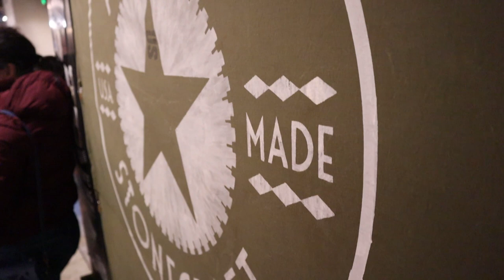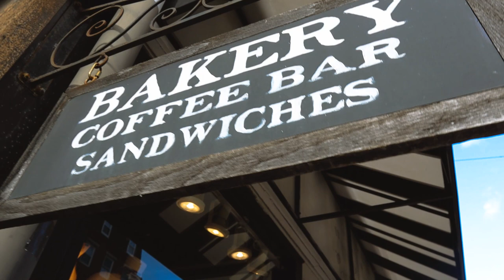Walking around North End, Quincy market and Bunker Hill Monument.